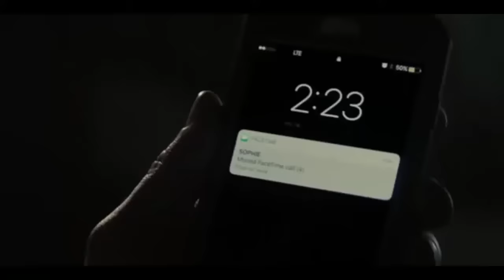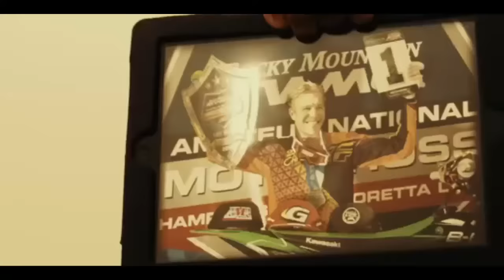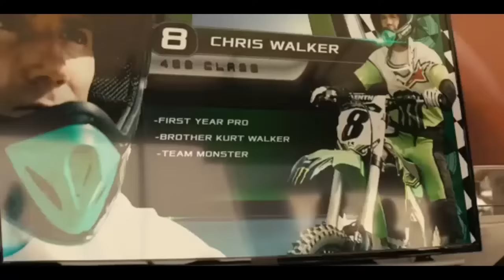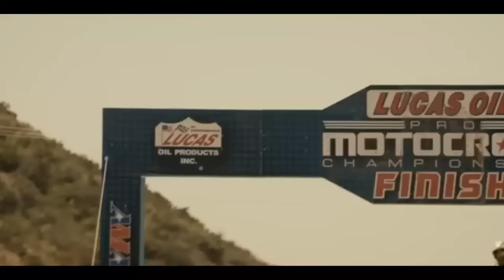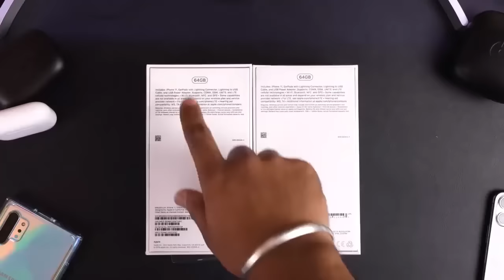PELÍCULA DE ACCIÓN HÉROE DE GUERRA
MUY BUENA